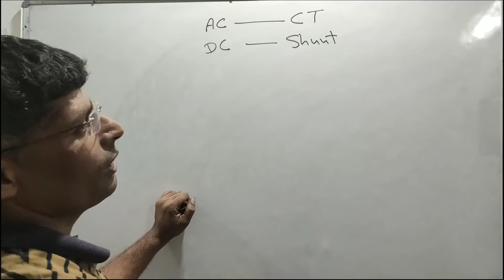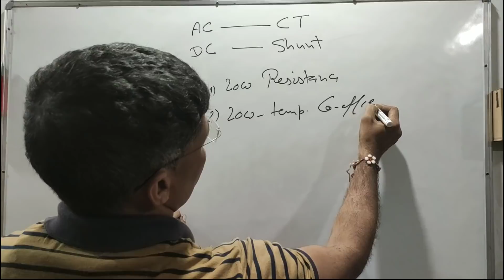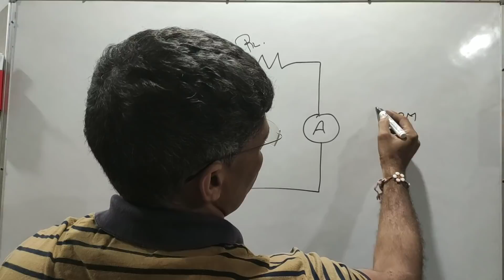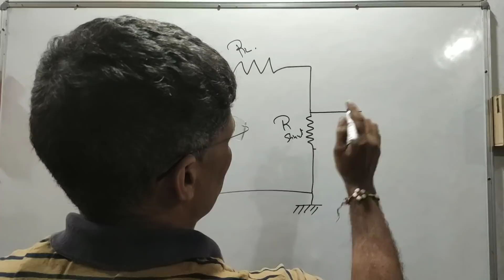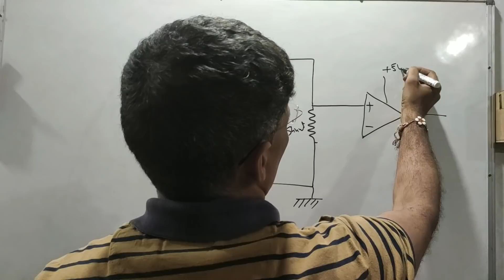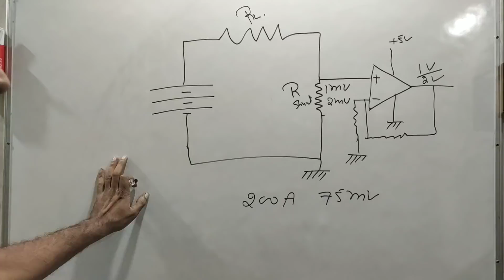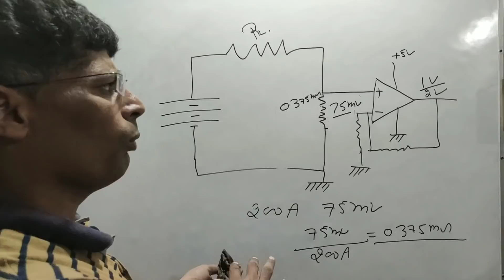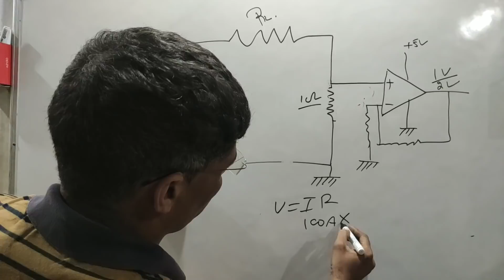Shunt Resistance basic#shunt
video covers the basic working and application of shunt resistance